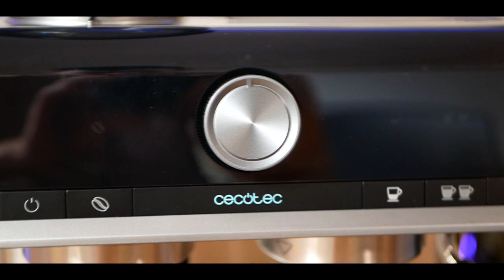Cecotec Barista Cream - La cafetière parfaite pour un cappuccino !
Bonjour à tous, aujourd'hui j'ai testé la meilleure (selon moi et jusqu'à maintenant) cafetière barista pour les cappuccinos, c'est la cafetière Power Espresso 20 Barista Cream de chez Cecotec.